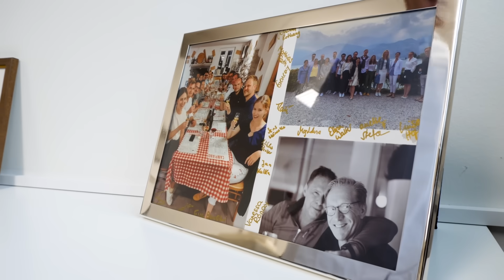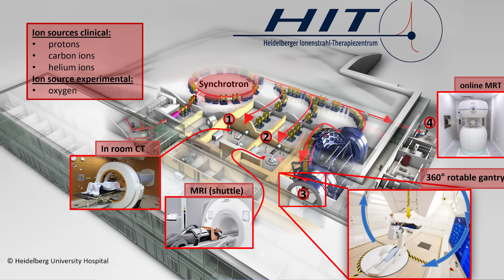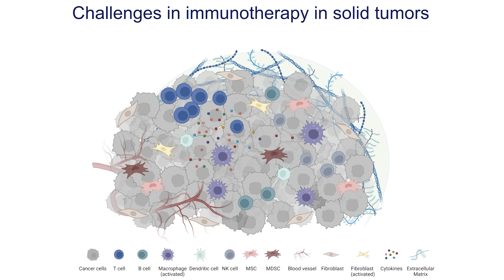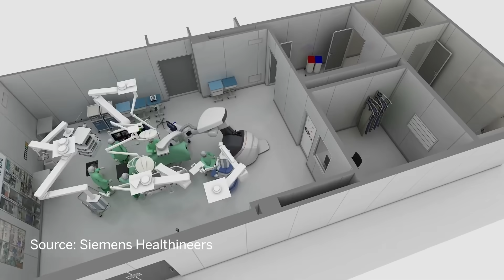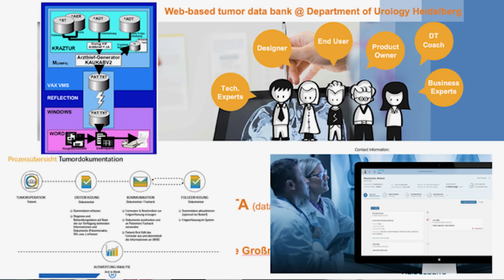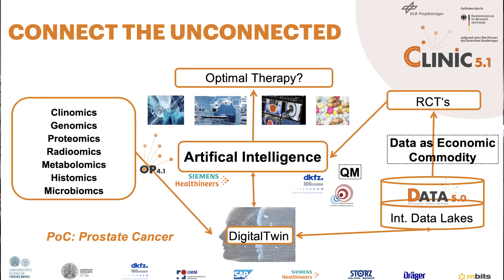Connect the Unconnected: The Heidelberg Multiverse of Urology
AUA TV 2024: "Prof. Dr. Markus Hohenfellner leads a visionary team at the Department of Urology within Heidelberg University Hospital, Germany. Their collective endeavor transcends conventional medical paradigms, encapsulating the essence of futurity in Urological Science.

They have a steadfast commitment to embracing diversity and cultivating scholarly camaraderie, and a team ethos wherein interdisciplinary collaboration not only thrives, but serves as the cornerstone of operational efficacy. Heidelberg University Hospital stands as an exemplar of interdisciplinary synergy, with symbiotic interplay among departments paramount to comprehensive patient care. Through symbiotic collaboration, this academic epicenter engenders a milieu conducive to scientific innovation and clinical excellence.

What distinguishes Heidelberg is not solely its superlative infrastructure, but the intellectual ferment that permeates its precincts. The Department of Urology at Heidelberg University Hospital underscores the cardinal importance of intellectual inquisitiveness and cooperative synergy in propelling the boundaries of urological praxis.

Their relentless pursuit of scholarly enlightenment and collaborative enterprise ensures that the vanguard of Urological Science continues to ascend unparalleled zeniths. Propelling the annals of Urological Science into uncharted realms, and forging a future imbued with boundless potential and transformative innovation."